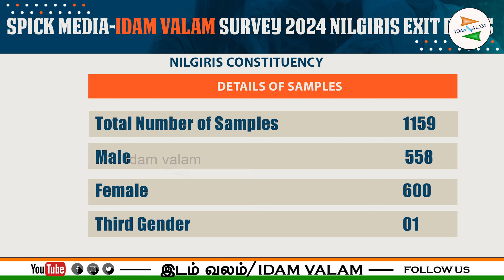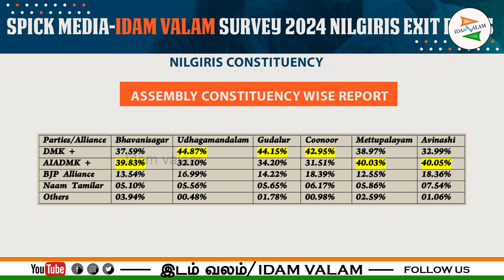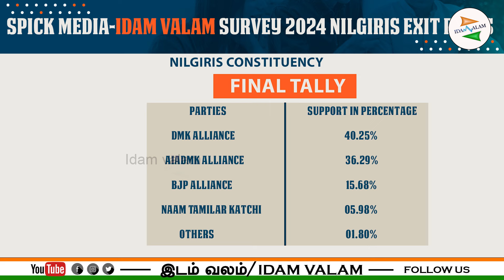NILGIRIS, EXIT POLL 2024